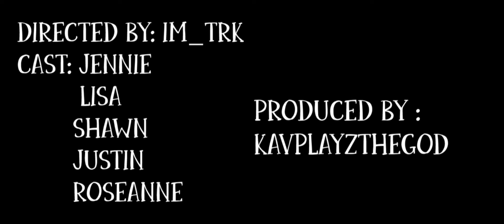EPISODE 1 |CRIMINALS ESCAPED!?! | A HUGE COLLABORATION| SHORT RP FILM| BROOKHAVEN|FT ALL MY FRIENDS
Rose: @Rose Plays Roblox
Jennie: @ JENNIE GAMING RBLX
Kav: @ KAVPLAYZTHEGOD- CALL OF DUTY ADVENTURES
Smartend: @SMARTEND_PLAYZ